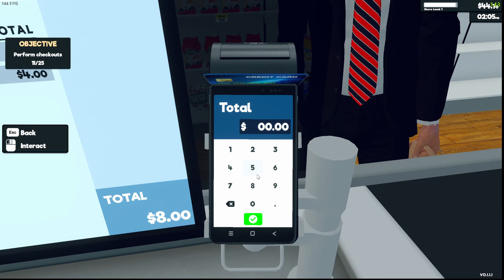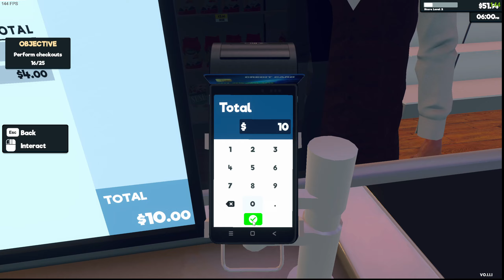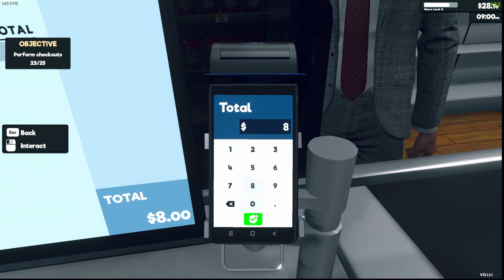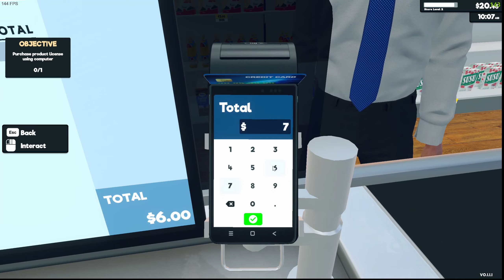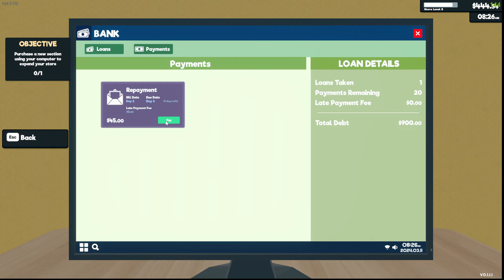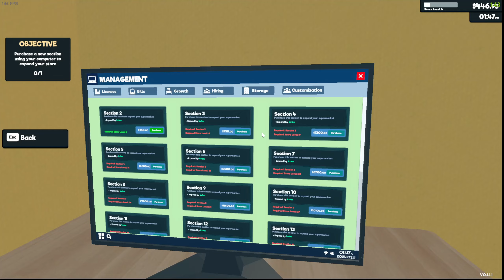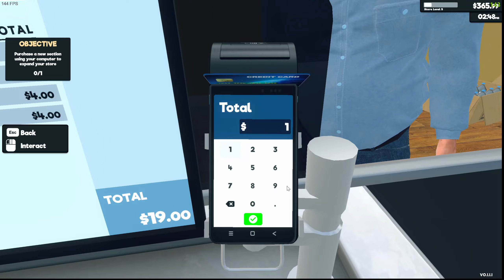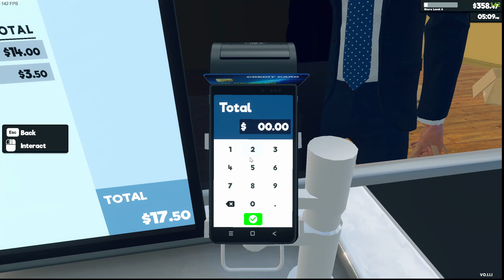The start of a new empire || Supermarket Simulator Ep 1